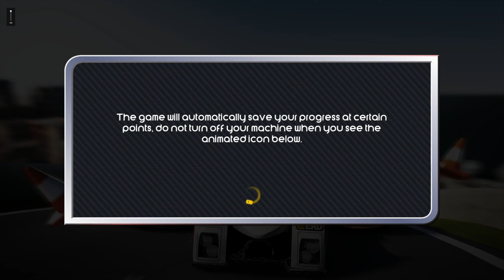Bang Bang Racing - PC 30 Minutes of Gameplay [1440p 60FPS] (No Commentary)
Zipping around corners an igniting oil slicks in this arcade racing game I'm sort of not terrible at!

Bang Bang Racing was developed by Playbox and Digital Reality and published by Digital Reality in 2011.

It is available for Microsoft Windows.